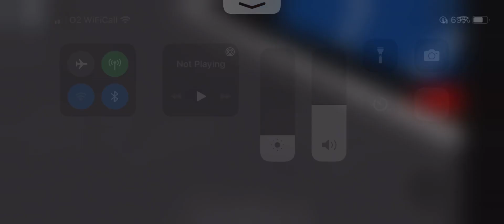A broken 04